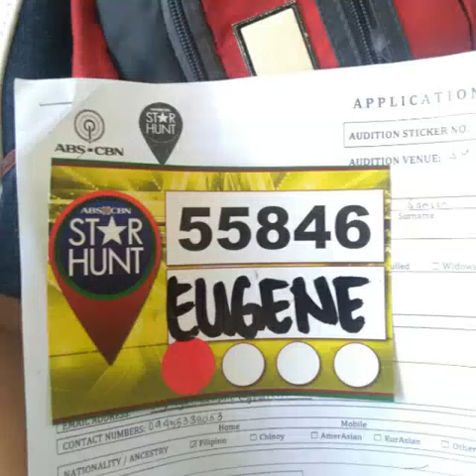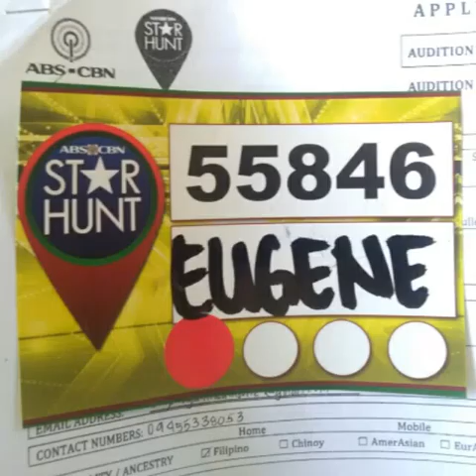Star Hunt SM Cabanatuan City: Eugene Yahin Samson, JM Lapurga, Eunice Santiago & Wealand Ferrer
Star Hunt SM Cabanatuan City
-Eugene Yahin Samson
-JM Lapurga
-& Eunice Santiago